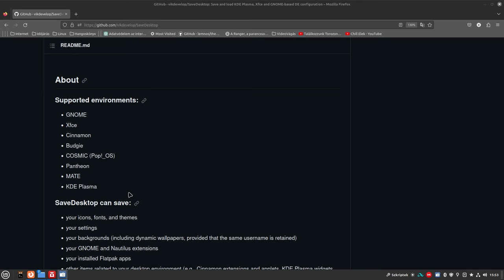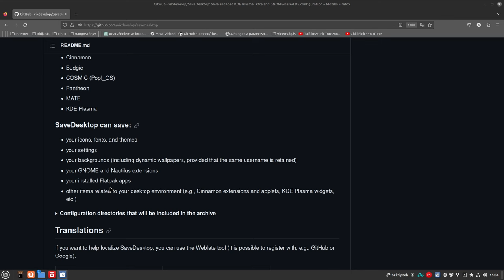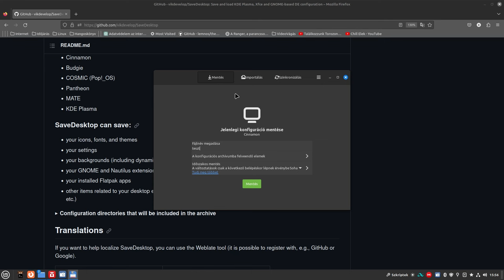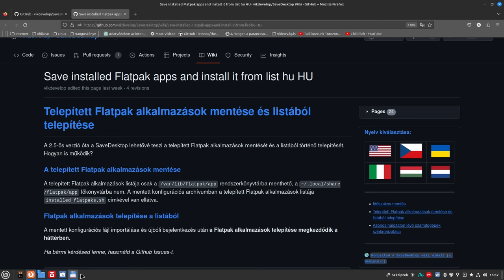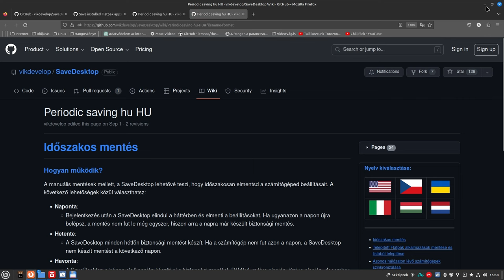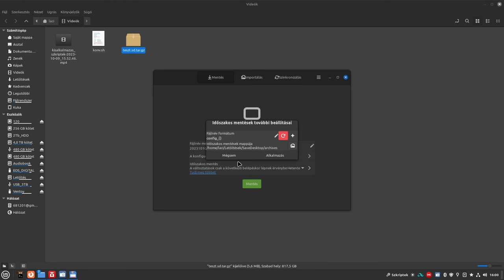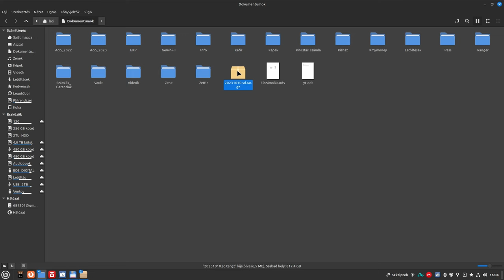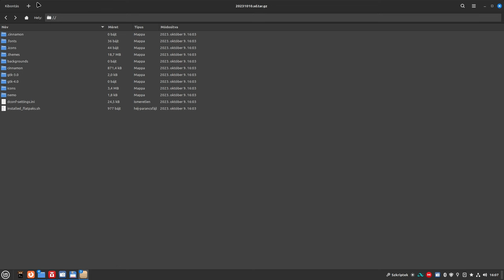SaveDesktop - Asztali környezet mentése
SaveDesktop lementi a linuxos asztali környezeted beállításait. Időzített (napi, heti, havi) mentésekre is alkalmas. Ezekkel a környezetekkel fog jól együttmüködni:
GNOME
Xfce
Cinnamon
Budgie
COSMIC (Pop!_OS)
Pantheon
MATE
KDE Plasma

Jó Linuxozást!